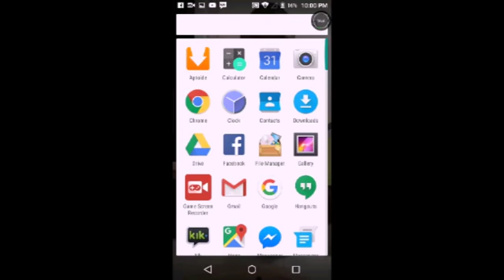Racing Rivals | Another Legit Trade Big Shoutout